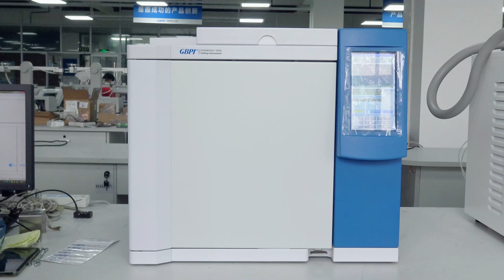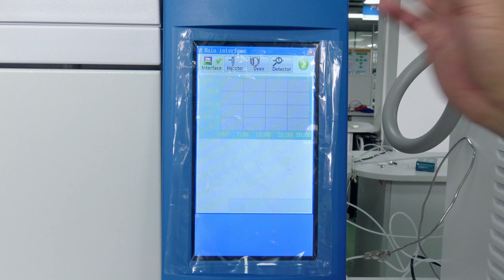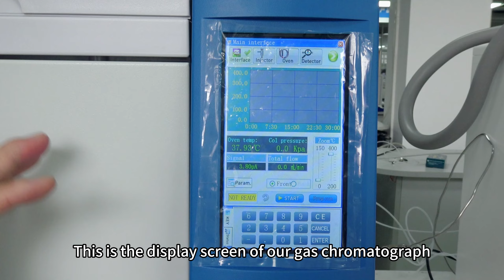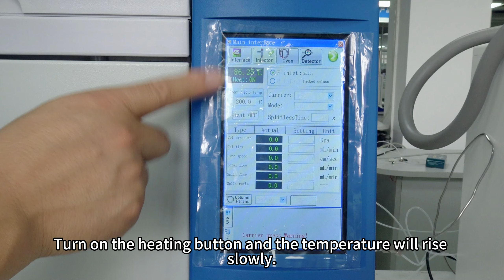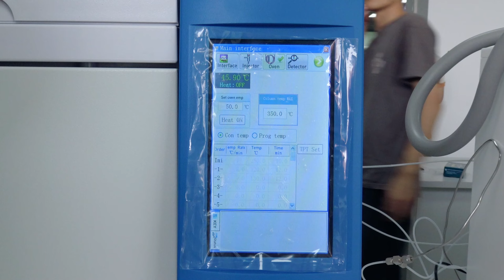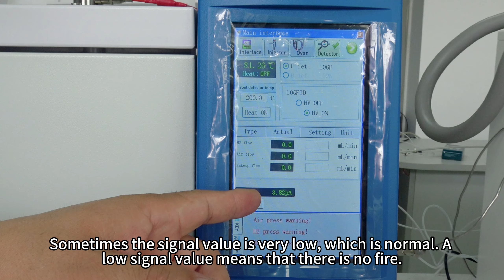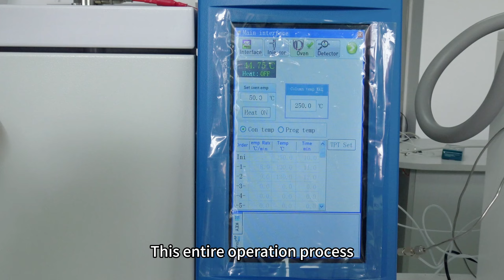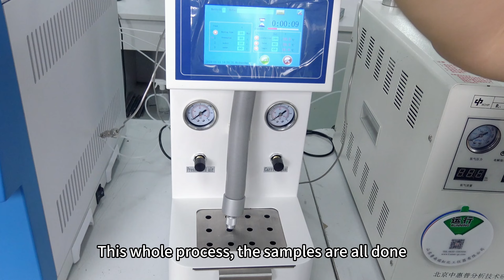GBPI Ink Residue Gas Chromatograph Detector